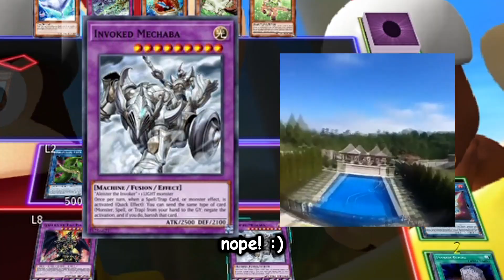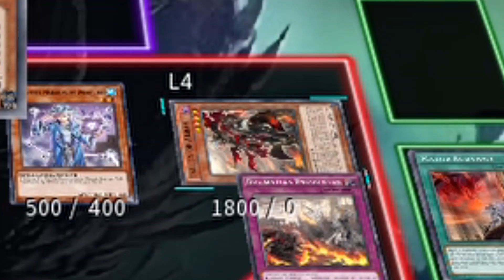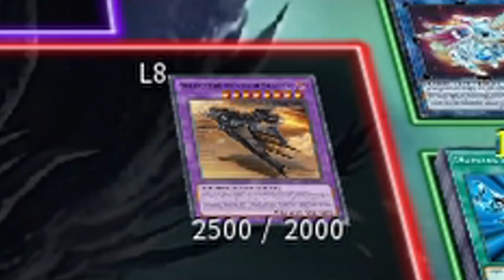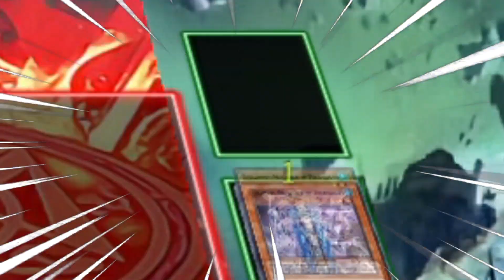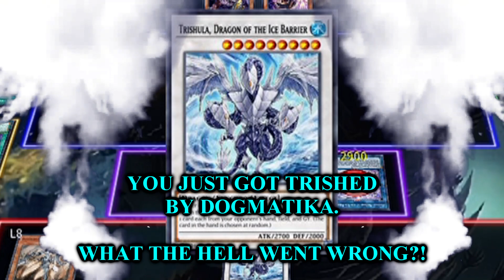HOW TO PLAY DOGMATIKA 101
Hey guys, massive heathen here.

- "Lost In Thoughts All Alone" ~ Super Smash Bros for Wii U Remix OST
- "Fire Emblem: Three Houses" Main Theme ~ Super Smash Bros. Ultimate Remix
- "Demiurge II - Negai" ~ Persona 5 Strikers OST
- "Nameless Song" ~ Dark Souls OST